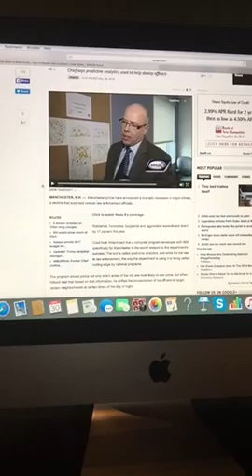Major Crimes down in Manchester; new computer tool credited